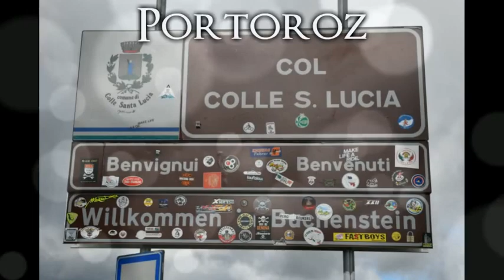Alpes Spirit chapter 2016 de la galette a la gourmande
du 22 Janvier au 16 Octobre 2016, Montage :  Patou